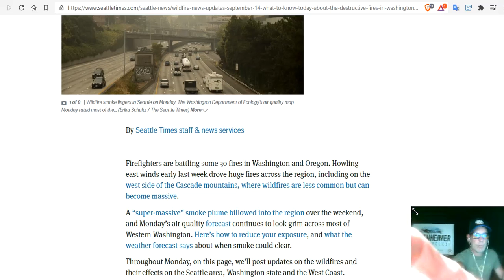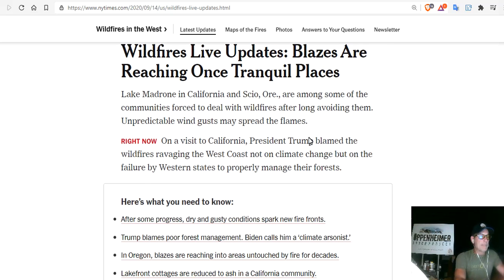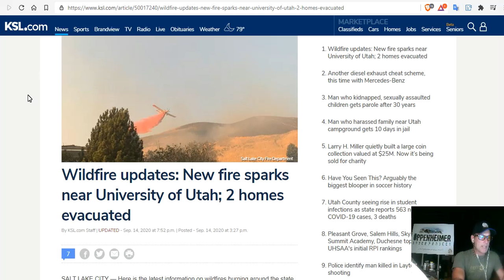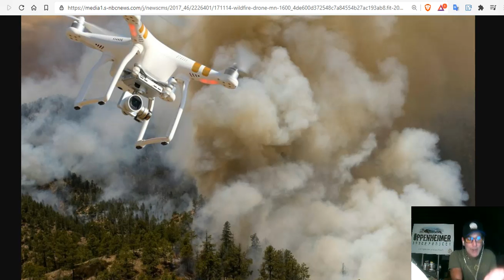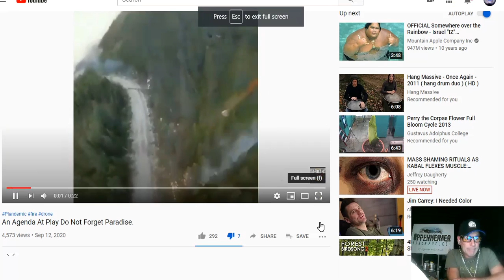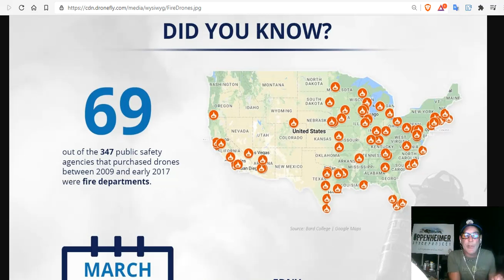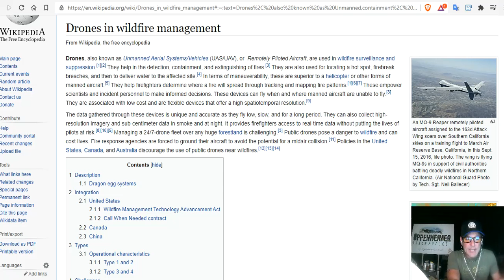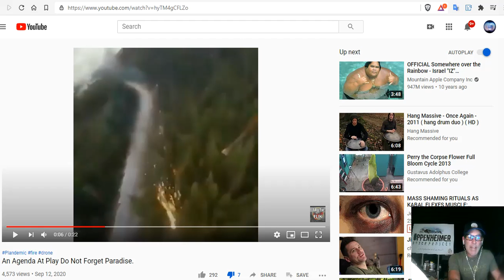Wildfires Continue - Washington State and West Coast - USFS Drones Light Fires To Prevent The Spread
California Governor Gavin Newsom Confronts Donald Trump On Climate Change, Wildfires: “57% Of The Land In This State Is Federal”

Shangrilah Colorado - Crestone - Solar Earth Climate Solutions - Mountain Caprines - Preparedness

15 Seeds To Sow For Food in Less Than a Month

Bitcoin: 17NV3vtcQhRnsRnjckCcYkKVEUcnirKQ62